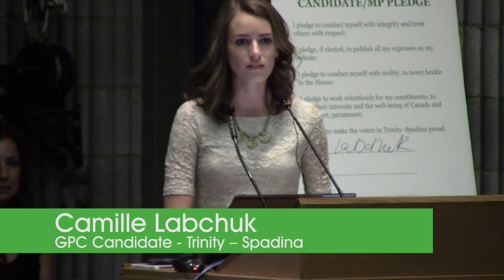Camille Labchuk: Why I'm running in Trinity-Spadina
Canadians are tired of politics-as-usual. It's time for real leadership on the issues that matter, like climate change and democratic reform. Camille Labchuk is a criminal defence lawyer, an environmentalist, an animal rights activist, and the Green Party candidate in the Trinity-Spadina by-election. On June 30, vote for an end to the same old political games -- Vote for Camille Labchuk.

Camille Labchuk: A Green voice for a livable city.